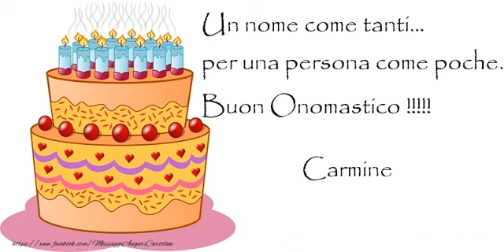Buon Onomastico Carmine!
Si avvicina il giorno di onomastico d'una persona a voi più cara con nome Carmine? Vi invitiamo a scoprire le nostre cartoline musicali di buon onomastico con nome Carmine.